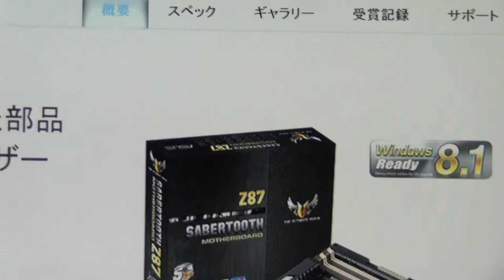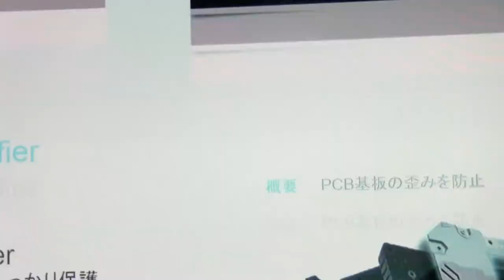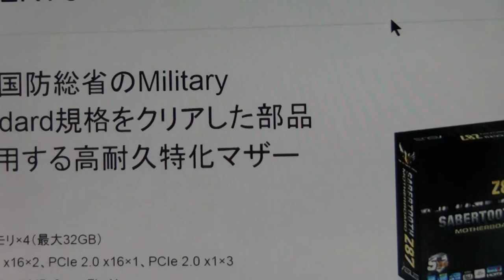SABERTOOTH Z87高耐久特化マザー試してみよう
2014の夏に　買う予定でござてます　エアコンなし　テストします

SABERTOOTH Z87　　で組む予定 お墨付きとやらを　試してみよう
米国国防総省のMilitary Standard規格をクリアした部品を使用する高耐久特化マザー

- DDR3メモリ×4（最大32GB）
- PCIe 3.0 x16×2、PCIe 2.0 x16×1、PCIe 2.0 x1×3
- NVIDIA SLI/AMD CrossFireX
- DisplayPort×1、HDMI×1
- SATA 6Gb/s×8、eSATA 6Gb/s×2
- 1000BASE-T×1
- USB 3.0×6、USB 2.0×8
- TUF ENGINE! 8＋2フェーズ
- TUF Thermal Radar 2
来年20141/1/　には　以降してるかも